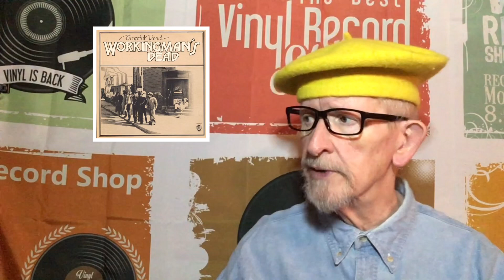Waxing On - Episode 602: Grateful Dead Part 2 : Workingman’s Dead (1970)